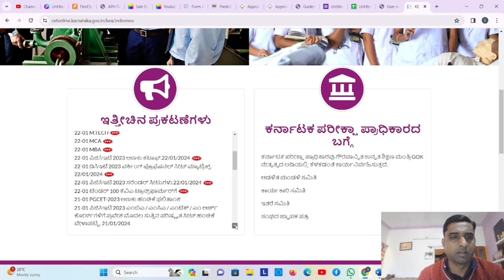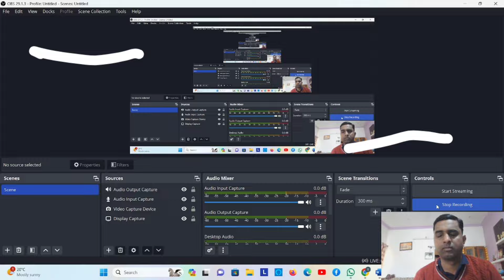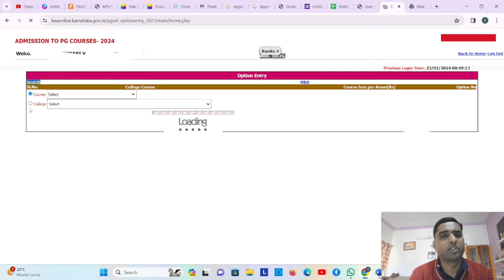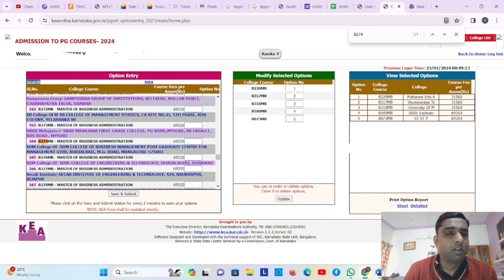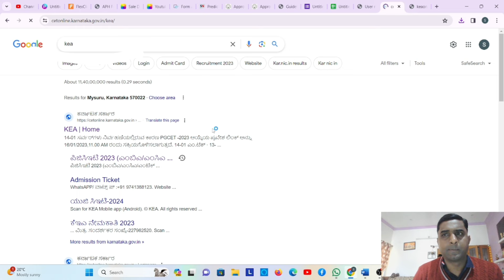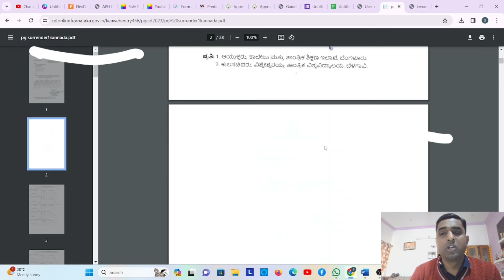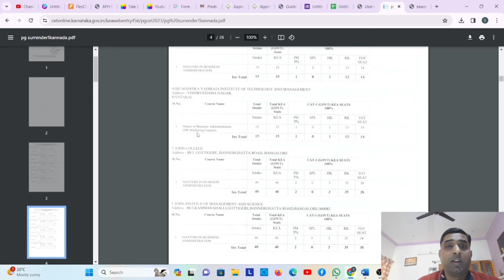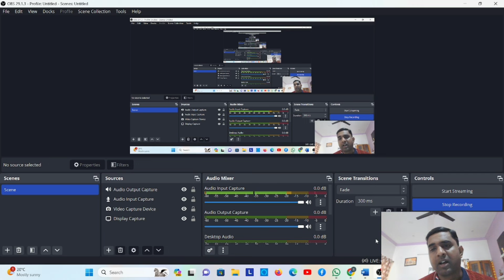HOW TO ADD OR REARRANGE COLLEGES & SURRENDER SEATS INFORMATION